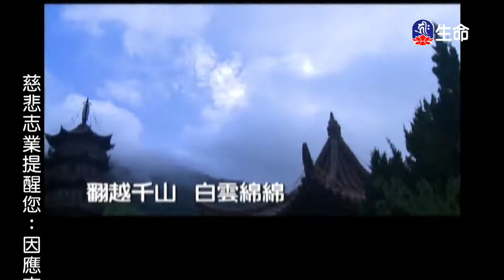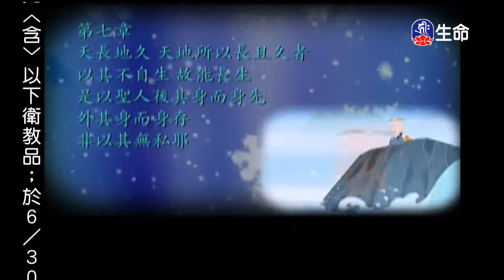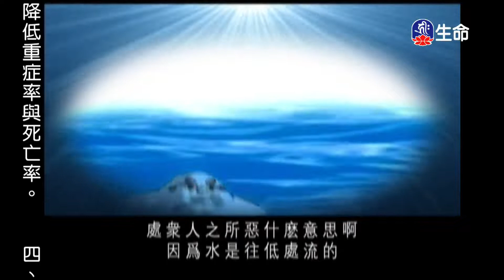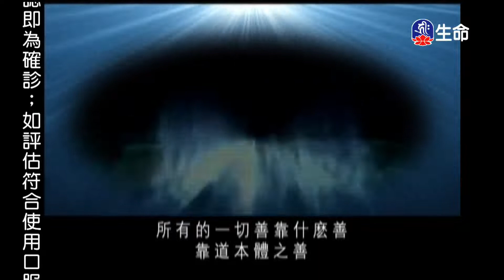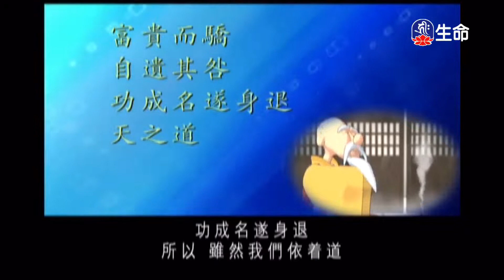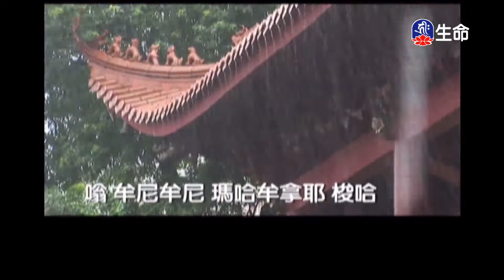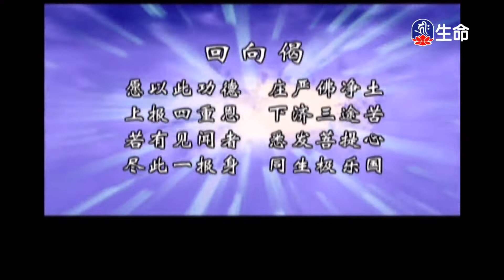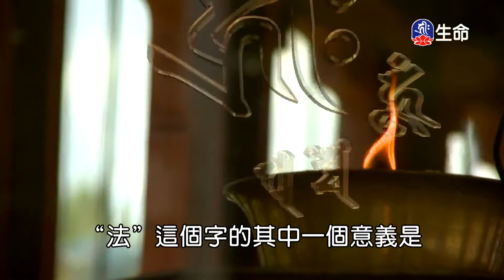道德經淺釋(3)傳喜法師_傳喜法師弘法行_(lifetv_20220630_00:00)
傳喜法師弘法行_道德經淺釋(3)傳喜法師。